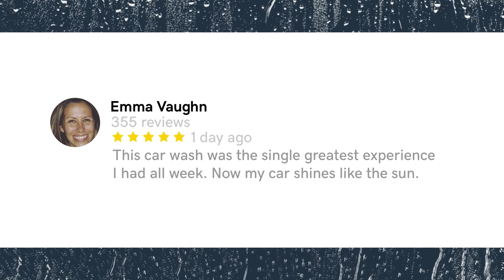What Is User Generated Content and Can It Help Your Business? | The Journey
🎯 Get your business online in minutes with GoDaddy Airo™ What Is User-Generated Content and Can It Help Your Business?

User-generated content is basically content created for or about a brand by anyone other than the brand itself. These content creators can be consumers, internal employees, contractors, vendors or anyone familiar with the brand. User-generated content is changing the way people create and consume content, and brands can either fight the shift — or embrace it.

The Journey is what everyday entrepreneurs, like you, need to follow in the pursuit of online success. In this video, Emma and Justin explain how businesses (large and small) can benefit from user-generated content.

00:24 - What is user-generated content?
01:06 - Why does user-generated content matter?
01:44 - How do I get users to make content?
03:24 - What are Influencers?
04:15 - Follow FTC guidelines

You can always use strategies to promote more favorable user-generated content, but if you are consistently exceeding your customers’ expectations, the user-generated content will occur naturally.